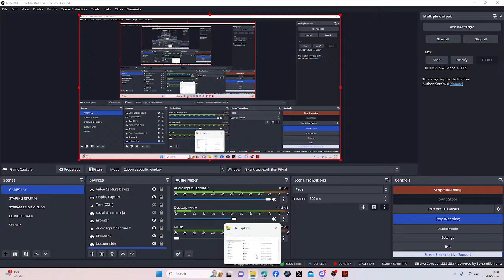"SKER RITUAL" A NEW ZOMBIES GAME THAT IS ROUND BASED! CLOSE TO COD, COULD THIS MATCH OG ZOMBIES?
Hello guys welcome to the Stream and Channel for today's Stream we will be trying out a fairly new game that came out not too long ago with this game being called "Sker Ritual" the style of Sker Ritual is like the same with the style of Cod Zombies, and we'll be trying it out for today's Stream hope you guys enjoy.
We Are On The Road To 1.3k💎

Our Legendary Donators⭐
⭐ ŤMǍŇ £101.00
⭐ Beach £100.00
⭐ Strained £30.00
⭐ AlmightyViking £12.00
⭐ Apxcxlyptic £11.00
⭐ Jaun Wick £10.00
⭐ TheRealHarryldj £10.00
⭐ Ballin chip £10.00
⭐ Tristancruppzy £9.00
⭐ Braden £8.00
⭐ Adamantium £5.00
⭐ PACKED PUNCH £7.00
⭐ ITzEagle30 £5.00
⭐ Matthew Hall £5.00
⭐ Durix_tn £3.98
⭐ DAFSTER GAMING £2.00
⭐ cookiekidonfire £2.00
⭐ zombie collector 2.0 £2.00
⭐ MannieDaMorman £1:99
⭐ Denvy Playz £1.00
⭐ ItsBub £0.99

Don't have to read this, just tags